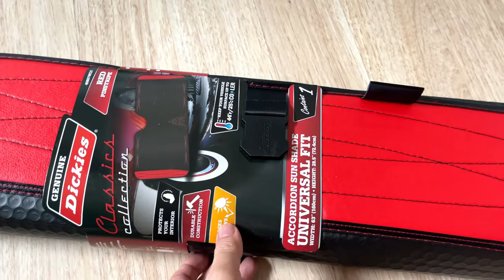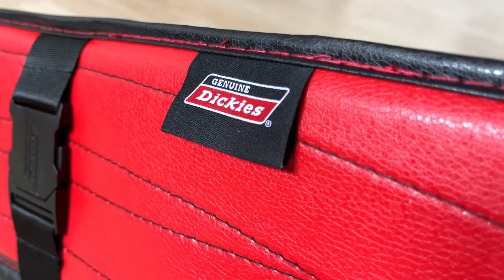Genuine Dickies Classics Retro Pinstripes Accordion Auto Sunshade, Red